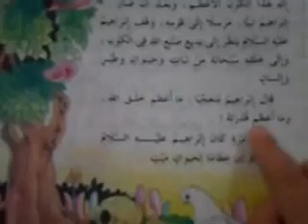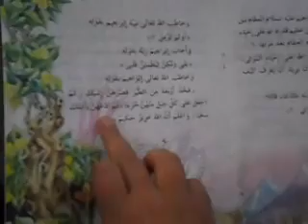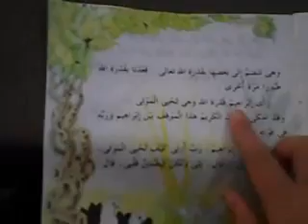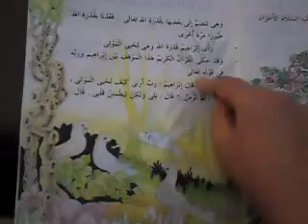قصة قصيرة مع الطالب المميز عبد العزيز أحب العربية فحرص على إتقانها و اختار القراءة هوايته المفضلة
عبد العزيز درسته اللغة العربية و كان طالبا بالصف الرابع الابتدائي فظل يتردد المكتبة و يطلب أن يتعلم الكثير من علوم اللغة العربية لأنها لغة القرآن
كان يأتيني أصحح له التلاوة ليتعلم تلاوة القرآن الكريم و اليوم بين أيديكم يقرأ قصة عن خليل الرحمن سيدنا إبراهيم عليه السلام